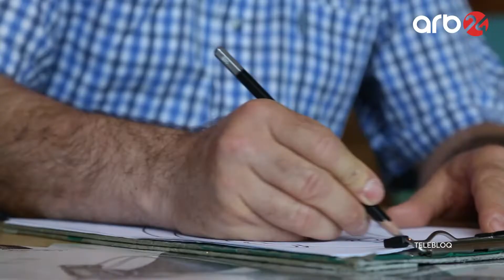Soltan Soltanlı: Karikaturanı çəkmək yox, onu düşünmək və ərsəyə gətirmək çox çətindir – Telebloq